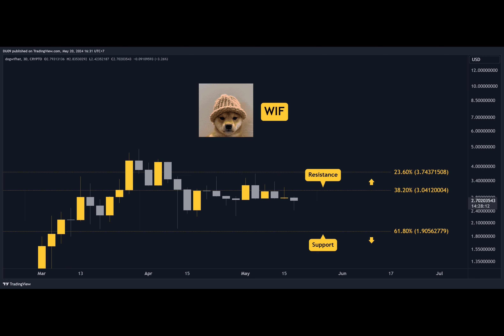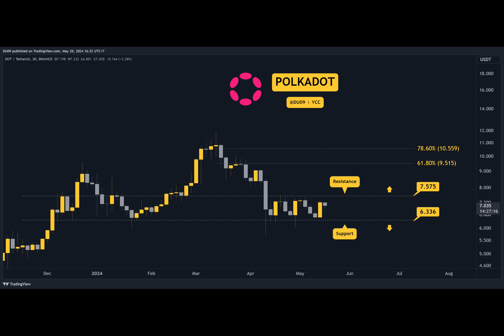Watch These Three Altcoins in the Upcoming Days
With the market recovering, altcoins are also starting to move. In what follows, we are looking at SOL, WIF, and DOT which look promising this week.